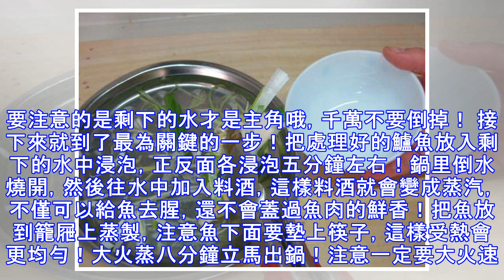「蒸魚千萬別抹鹽」！用這招保證蒸好的魚沒腥味，而且鮮美無比!!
想要吃出魚的鮮美跟營養，必須要蒸才行！但為什麼大家平時蒸出來的魚味道並不好？其實看似簡單的做法，卻有很多的技巧，失之毫釐謬以千里！今天分享的全是需要注意的要點，保證讓你蒸出來的魚沒有一點腥味，而且鮮美無比！ 準備一條新鮮的魚，注意不要太大，去掉內臟，清洗乾淨。我選的是一條鱸魚，味道還不錯！在魚的背部劃上一刀，一定要深入骨頭！這樣才能更好的入味，而且熟的也快！蔥姜切成細絲，放到水裡浸泡五分鐘左右，撈出來備用。要注意的是剩下的水才是主角哦，千萬不要倒掉！ 接下來就到了最為關鍵的一步！把處理好的鱸魚放入剩下的水中浸泡，正反面各浸泡五分鐘左右！鍋里倒水燒開，然後往水中加入料酒，這樣料酒就會變成蒸汽，不僅可以給魚去腥，還不會蓋過魚肉的鮮香！把魚放到籠屜上蒸製，注意魚下面要墊上筷子，這樣受熱會更均勻！大火蒸八分鐘立馬出鍋！注意一定要大火速蒸，中途千萬不要開蓋！出鍋裝盤，鋪上浸泡過的薑絲，蔥絲，澆上一些生抽，再潑上一些熱油，就可以上桌食用啦！這樣蒸製出來的魚，味道只能說是完美，沒有一點腥味殘留，入口後吃到的是原汁原味的清香，而且魚肉特別的嫩，一百分！小貼士：一定不要給魚先抹上鹽，那樣蒸出來的魚肉會發...